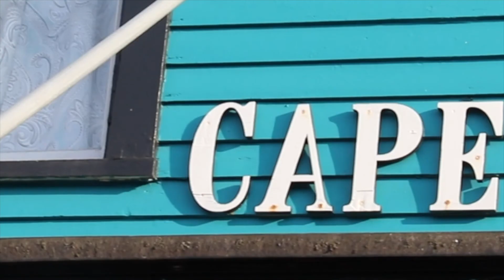Cape May, NJ B-Roll // Short 4K Film